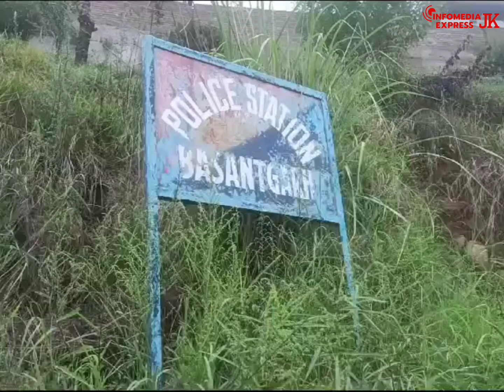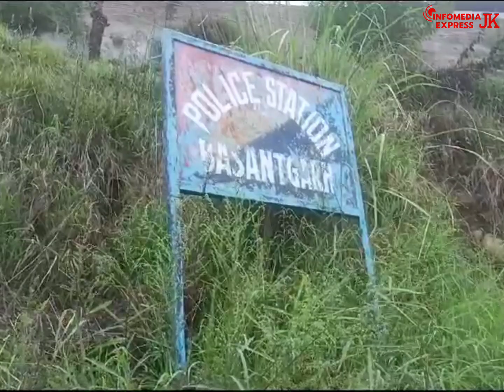..Three to four militants believed to be trapped..DIG..